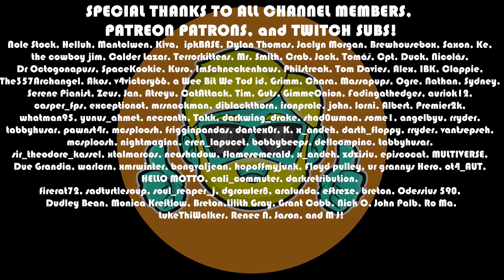Ikonei Island: An Earthlock Adventure | First Look in 2023 | Episode 1 (Sponsored)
Let's Play Ikonei Island: An Earthlock Adventure for the first time in 2023! Ikonei Island: An Earthlock Adventure is a beautiful, cozy, building, crafting game, kind of like Dinkum, My Time at Sandrock, and even Terraria a bit, but in the Earthlock universe with its own vibe.

Come see me try Ikonei Island: An Earthlock Adventure for the first time by playing the demo!